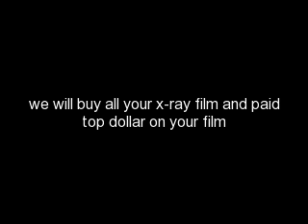X-ray Film Recycling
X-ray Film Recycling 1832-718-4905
X-Ray film recycling in Phoenix, AZ

X-Ray film recycling in Mesa, AZ

X-Ray film recycling in Tucson, AZ

X-Ray film recycling in Little Rock, AR

X-Ray film recycling in Anchorage, AK

X-Ray film recycling in Scottsdale, AZ

X-Ray film recycling in Glendale, AZ

X-Ray film recycling in Peoria, AZ

X-Ray film recycling in Chandler, AZ

X-Ray film recycling in Tempe, AZ

X-Ray film recycling in Glendale, CA

X-Ray film recycling in Moreno Valley, CA

X-Ray film recycling in Orange, CA

X-Ray film recycling in Bakersfield, CA
X-Ray film recycling in Mesquite, TX

X-Ray film recycling in San Antonio, TX.

X-Ray film recycling in Austin, TX

X-Ray film recycling in Dallas, TX

X-Ray film recycling in Houston, TX

X-Ray film recycling in Arlington, TX

X-Ray film recycling in McAllen, TX

X-Ray film recycling in Pasadena, TX

X-Ray film recycling in Irving, TX

X-Ray film recycling in Garland, TX

X-Ray film recycling in Lubbock, TX

X-Ray film recycling in Laredo, TX

X-Ray film recycling in Plano, TX

X-Ray film recycling in McKinney, TX

X-Ray film recycling in Webb County, TX

X-Ray film recycling in Travis County, TX

X-Ray film recycling in Dallas County, TX

X-Ray film recycling in Bexar County, TX

X-Ray film recycling in Harris County, TX

X-Ray film recycling in Tarrell County, TX

X-Ray film recycling in Collin County, TX

X-Ray film recycling in Nuences County, TX

X-Ray film recycling in El Paso County, TX

X-Ray film recycling in Tarrant County, TX X-Ray film recycling in West Valley City, UT

X-Ray film recycling in Salt Lake City, UT X-Ray film recycling in Newport News, VA

X-Ray film recycling in Arlington, VA

X-Ray film recycling in Hampton, VA

X-Ray film recycling in Alexandria, VA

X-Ray film recycling in Virginia Beach, VA

X-Ray film recycling in Norfolk, VA

X-Ray film recycling in Richmond, VA

X-Ray film recycling in Chesapeake, VA

X-Ray film recycling in Washington, DC

X-Ray film recycling in Seattle, WA

X-Ray film recycling in Tacoma, WA

X-Ray film recycling in Spokane, WA

X-Ray film recycling in Vancouver, WA

X-Ray film recycling in Milwaukee, WI

X-Ray film recycling in Madison, WI